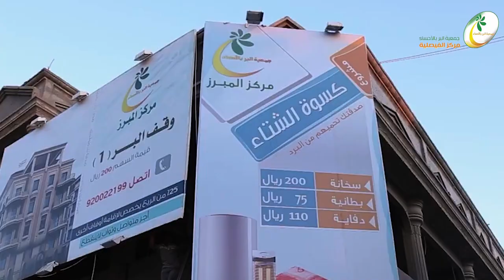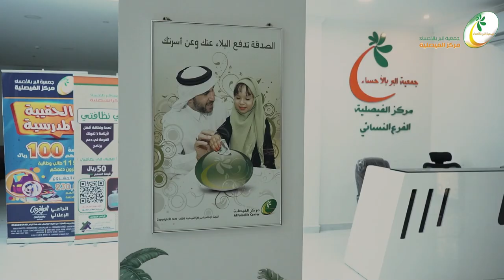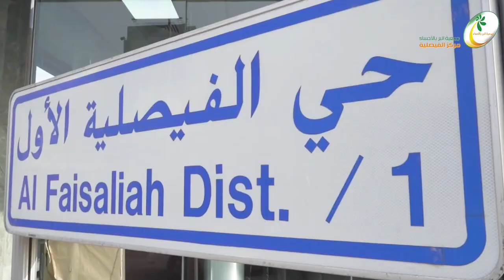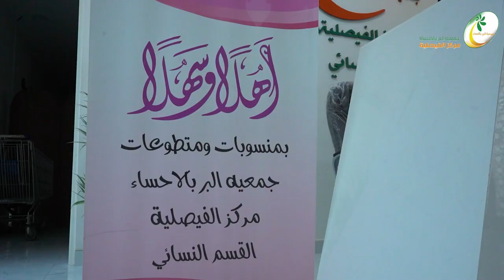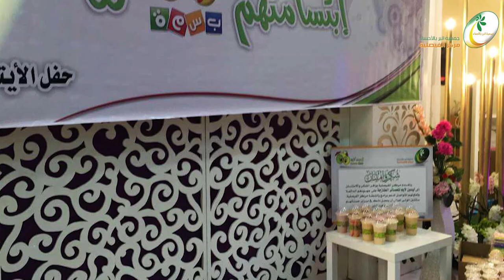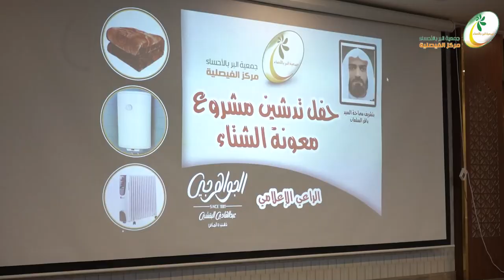شاهد فيلم بر الفيصلية ومسيرة 32 سنة من العطاء والتميز